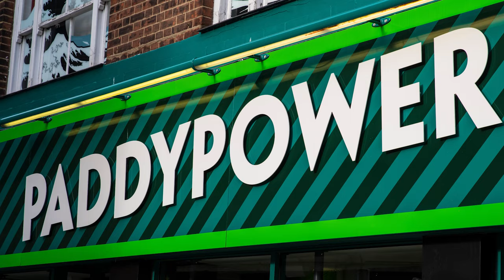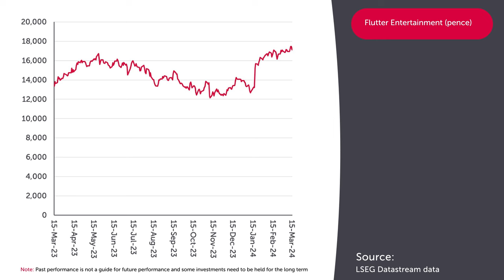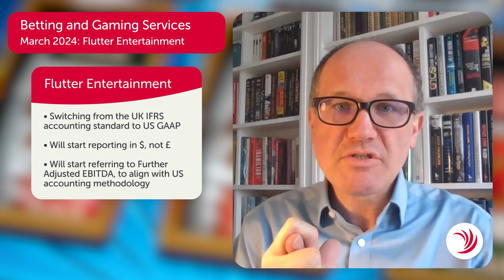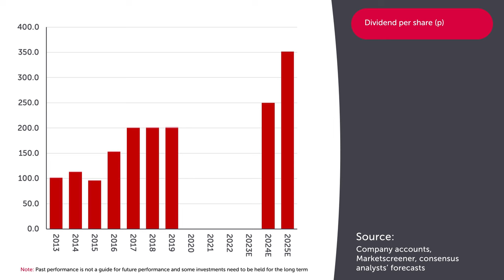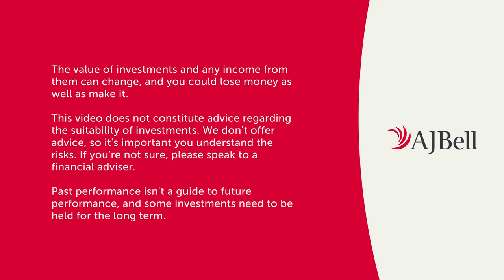Russ Mould on the Gambling Sector: This is why investors have bet on Flutter winning in the US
In this week's episode of Breaking the Mould, AJ Bell Investment Director Russ Mould discusses the gambling sector ahead of forthcoming results from the owner of Paddy Power.